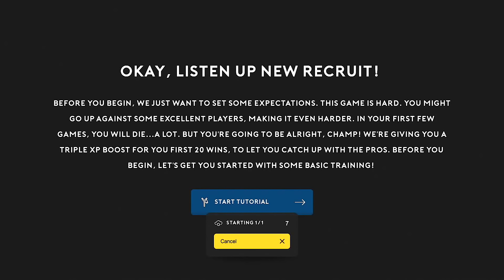Underdogs - Gameplay Walkthrough Part 1 - Tutorial (iOS, Android)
📱GAME DESCRIPTION

Underdogs - Free

Push, push, push

Underdogs is a new competitive multiplayer experience. Work as a team to push the cart to the enemy base in this epic fast-paced multiplayer action game. (More game modes coming very soon!)

+ Skill-based

Underdogs is based completely on skill. In-app purchases are for cosmetics only.

Unlock new skins and customize your characters from hundreds of items from masks, hair, backpacks, hats, and more!

+ Level up and unlock weapons!

Level up by earning XP to unlock new weapons. You can earn XP by

getting kills & assists and completing games.

+ Unique, fast-paced multiplayer!

Win the game by pushing the cart as far as possible to the enemy base. Defend your base to stop the enemy from pushing the cart to your base. (More game modes coming very soon!)

+ Climb your way up the leaderboards for weekly prizes!

Climb up the weekly leaderboards and earn prizes depending on your position in the leaderboards.

+ Detailed stats of your matches!

Detailed stats are stored in your combat record to view and show off to other players.

+ New weapons, skins, and maps every major update!

We are continually updating the game with new weapons, skins, and maps every major update.

From the makers of Pocket Build! We used Pocket Build to prototype the maps.